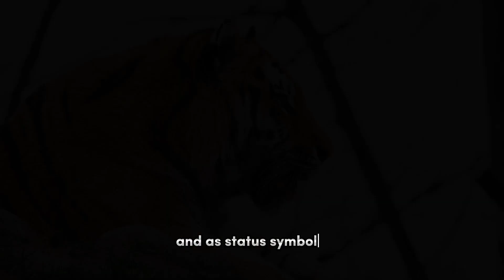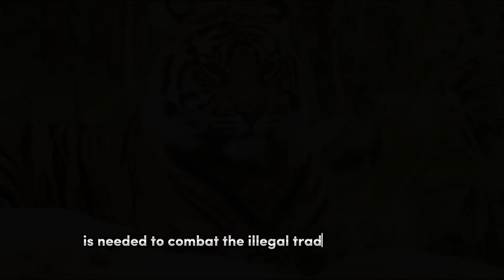Sunda Island Tiger